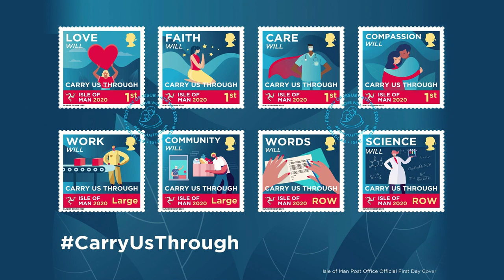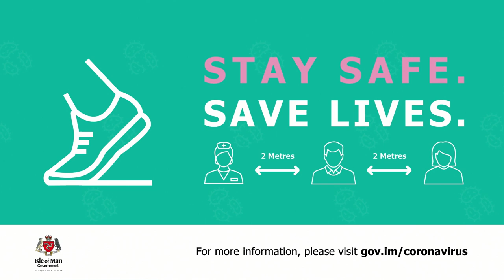Isle of Man TV Live Stream MTTV